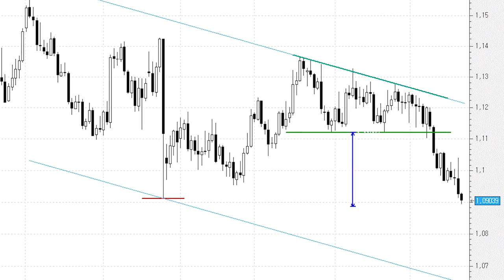El euro/dólar perfora los mínimos del Brexit